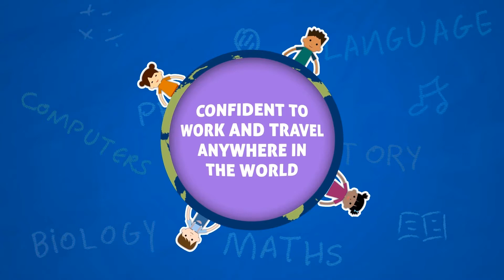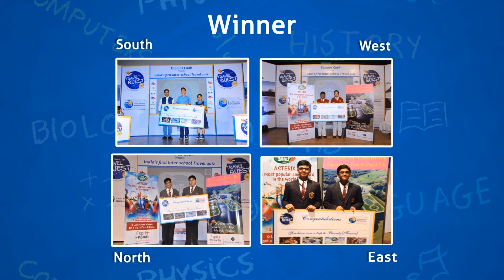Travel Quest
Young minds from across the country came face to face as Travel Quest - India’s first Inter-School Travel Quiz provided them a platform to showcase their skills until only the best of the best were left.

The Zonal Winning Teams win a trip to Picardy in France